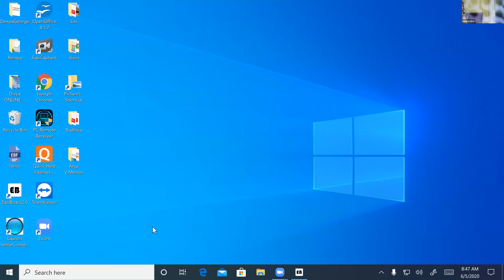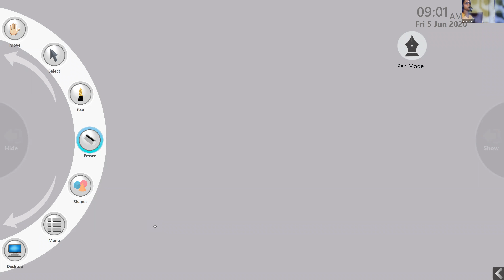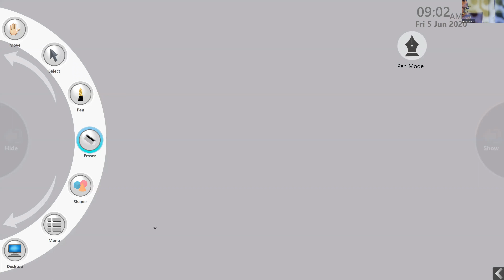Dr. Raju Davis International School | CLASS 7 MALAYALAM | 05-06-2020